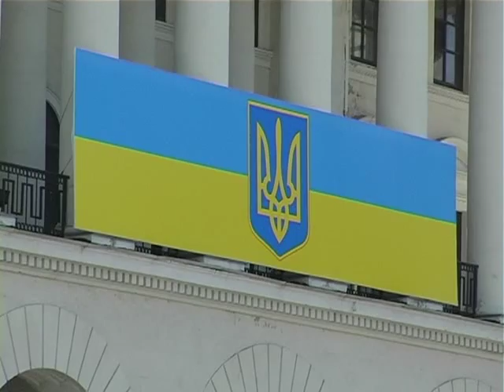Экономические достижения Украины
Мы построили новую хозяйственную систему и расширили отрасли производства.